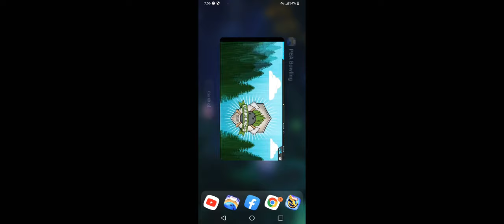pba bowling daily challenge gameplay 27 part 2